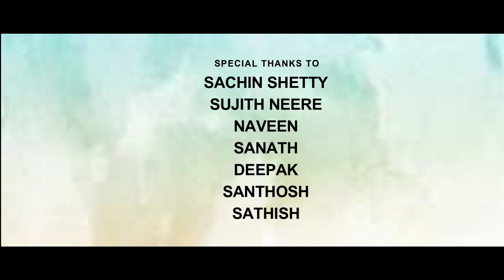THERIYANDI MOKE album song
ನಮನ ಬದ್ಕೇ ಕಡಲ್,
ಐಟ್ ಮೋಕೆ‌ ಪನ್ಪಿನ ದೋಣಿ ಖುಷಿಲಾ‌‌ ಕೊರ್ಪುಂಡು ,ದುಃಖ ಲಾ ಕೊರ್ಪುಂಡು...
ಜೋಡಿಪಕ್ಕಿಲು ‌ಮೋಕೆ‌ಗೂಡುಗು‌ ಸೇರ್ದ್ ಪೊಸ ರಾಗೊನು ದುನಿಪುನ‌ ಪೊರ್ತು...ವೇ.
ತೆರಿಯಂದಿ ಮೋಕೆ